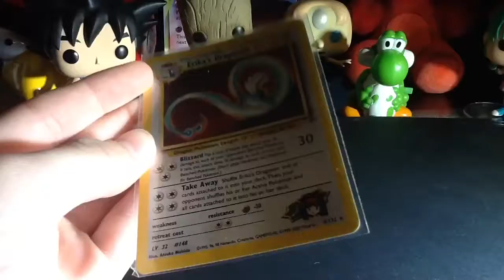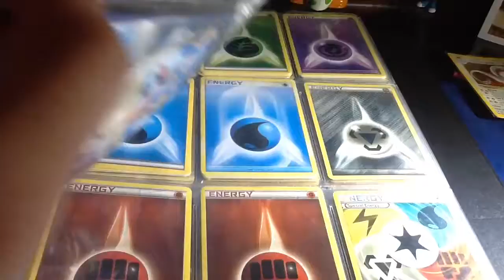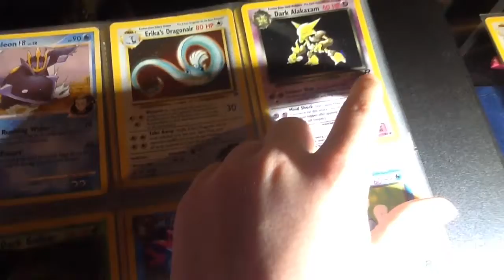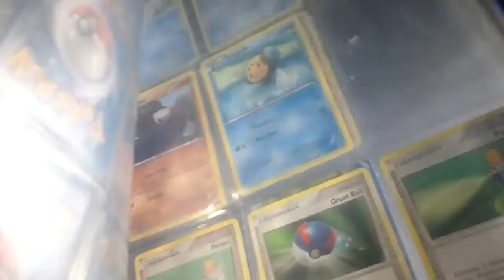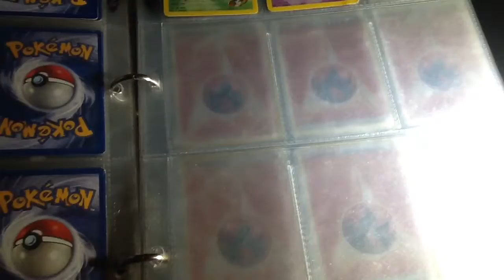My Dark Pokemon Card Collection!